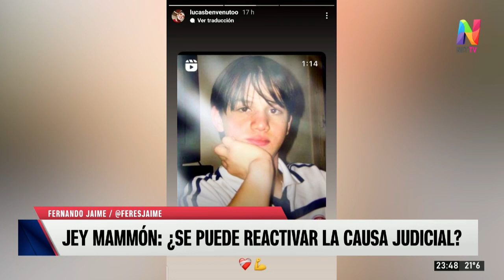Jey Mammón rompió el silencio y pidió un juicio por la verdad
Además, el músico y conductor pidió que se haga un juicio por la verdad para poder aclarar la situación, pero por estas horas la principal intriga es que tan factible es que se pueda reabrir la causa.